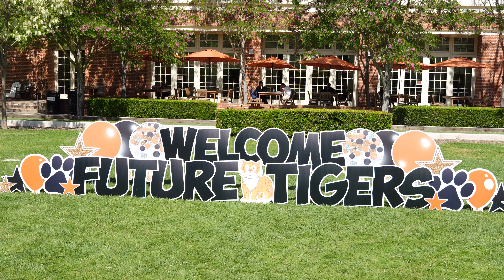A roaring welcome: Future Tigers explore campus at Admitted Student Day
Hundreds of new students and their families had the opportunity to immerse themselves in Pacific's exceptional university programs, explore the university's beautiful campus and interact with staff and faculty.

Learn more about University of the Pacific and what it means to be a Tiger